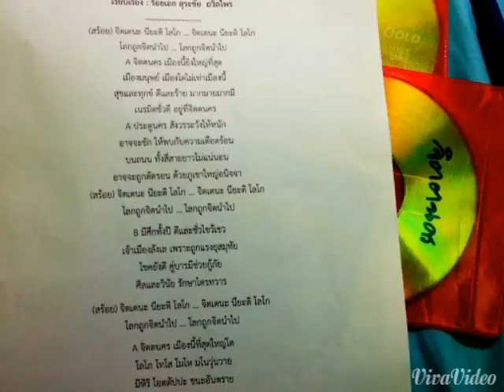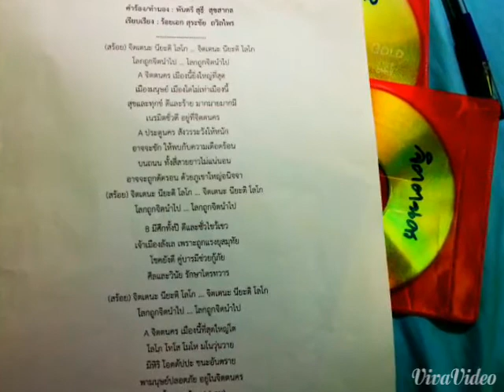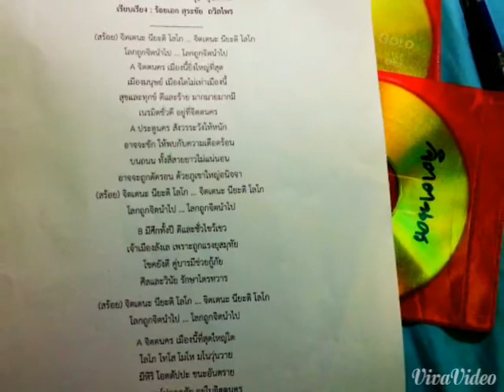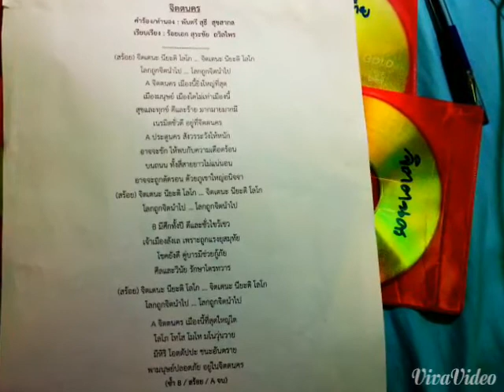จิตตนคร - พันตรี สุธี สุขสากล (ธรรมะมีทำนอง)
จิตตนคร
คำร้อง/ทำนอง : พันตรี สุธี  สุขสากล
เรียบเรียง : ร้อยเอก สุระชัย  ถวิลไพร
(สร้อย) จิตเตนะ นียะติ โลโก ... จิตเตนะ นียะติ โลโก
โลกถูกจิตนำไป ... โลกถูกจิตนำไป
A จิตตนคร เมืองนี้ยิ่งใหญ่ที่สุด
เมืองมนุษย์ เมืองใดไม่เท่าเมืองนี้
สุขและทุกข์ ดีและร้าย มากมายมากมี
เนรมิตชั่วดี อยู่ที่จิตตนคร
A ประตูนคร สังวรระวังให้หนัก
อาจจะชัก ให้พบกับความเดือดร้อน
บนถนน ทั้งสี่สายยาวไม่แน่นอน
อาจจะถูกตัดรอน ด้วยภูเขาใหญ่อนิจจา
B มีศึกทั้งปี ดีและชั่วไขว้เขว
เจ้าเมืองลังเล เพราะถูกแรงยุสมุทัย
โชคยังดี คู่บารมีช่วยกู้ภัย
ศีลและวินัย รักษาไตรทวาร
A จิตตนคร เมืองนี้ที่สุดใหญ่โต
โลโภ โทโส โมโห มโนวุ่นวาย
มีหิริ โอตตัปปะ ชนะอันตราย
พามนุษย์ปลอดภัย อยู่ในจิตตนคร
(ซ้ำ B / สร้อย / A จบ)
๒๖ ม.ค. ๕๘
ติดตามผลงานอื่น ๆ เพิ่มเติมทาง Facebook : พันตรี สุธี สุขสากล  หรือเพจ : ธรรมะมีทำนอง